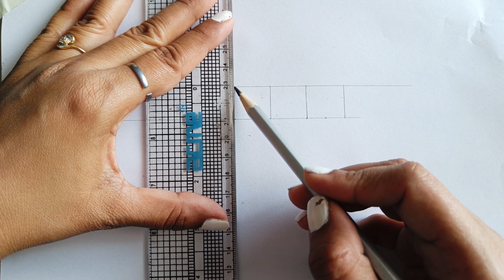Shades of different pencils ||Beginners || Basics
This video shows shades of HB,2B,4B,6B,8B,10Bcharcoal soft, medium,hard,led pencil 0.5.

material used: a4size paper, Pencil artline 6 sketch pencil.
charcoal Pencil soft, medium,hard
lead pencil 0.5